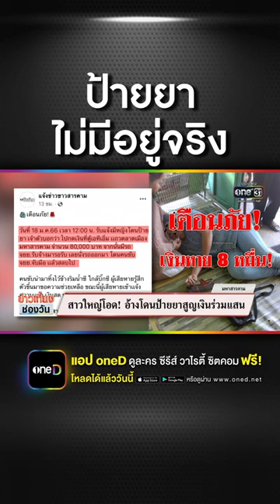นักวิชาการชี้ ป้ายยาฉกเงินไม่มีจริง | สำนักข่าววันนิวส์